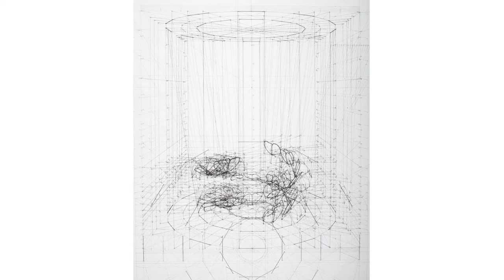Monarch Double Helix (Painting by Rafael Araujo)